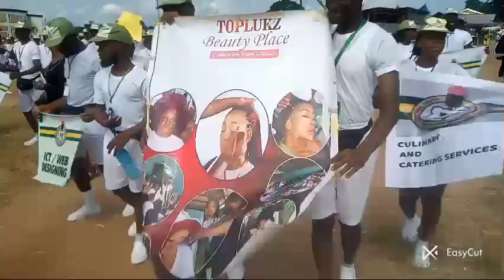NYSC SAED Rally